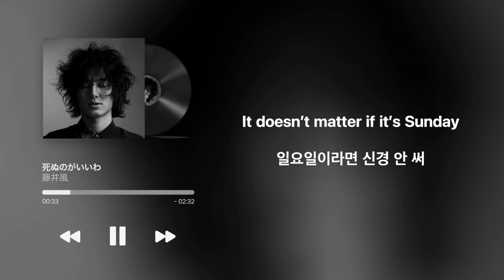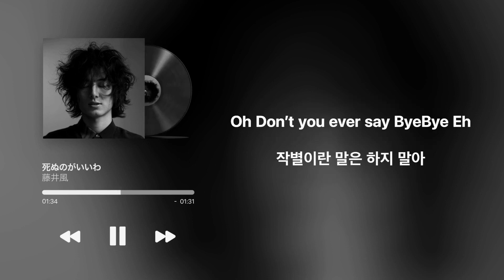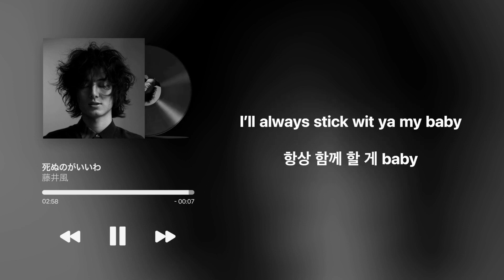죽는 편이 나아